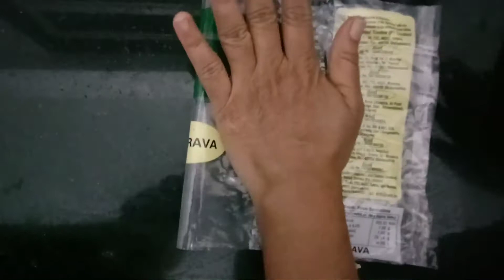Pudina poori | Mint Poori |Green chutney poori